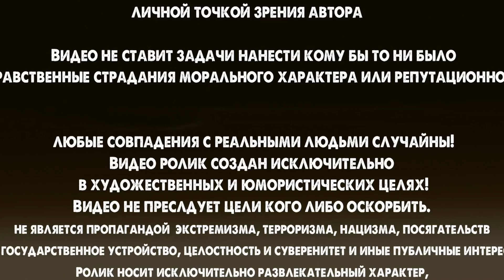ЦЕНЫ ДЕШЕВЛЕ КУБАНИ И КРЫМА!? БАЗАР в ТУРЦИИ!✅ ДЛЯ ЛЮБИТЕЛЕЙ ПОЕСТЬ?🔴 РЫНОК МЕРСИН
ПОКАЗЫВАЕМ ЦЕНЫ НА БАЗАРЕ В ТУРЦИИ. РЫНОК МЕРСИН ПО ДОСТУПНЫМ ЦЕНАМ НА ОВОЩИ И ФРУКТЫ. ДАВАЙТЕ СРАВНИМ С ценами Кубани и Крыма
💥Моё мнение может не совпадать с вашим. В этих видео мой авторский взгляд на окружение!
На что снимали (Used Gear):
❖ Samsung s20+